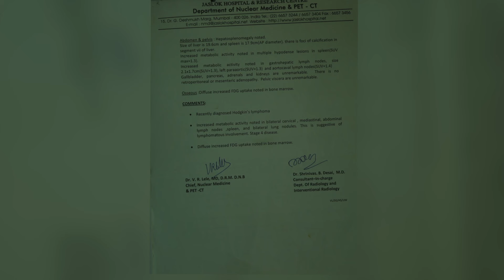Freedom from Fear of Death | Life Changing Testimony | Jesus Calls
Pastor Vishwas was Haunted by Darkness but  a Prophetic Revelation Enlightened his Life...